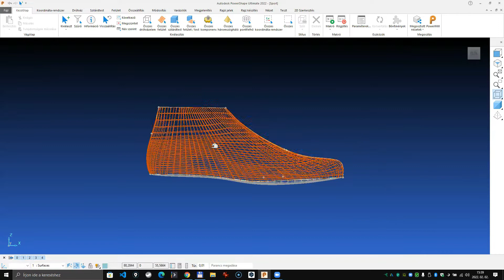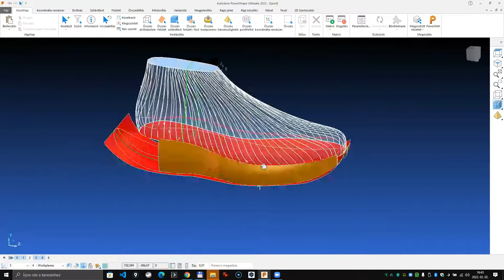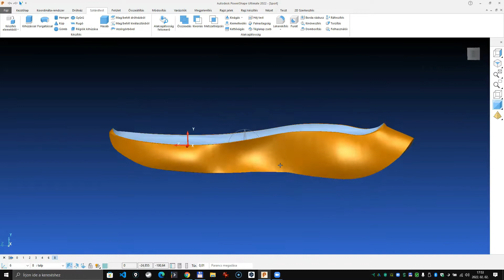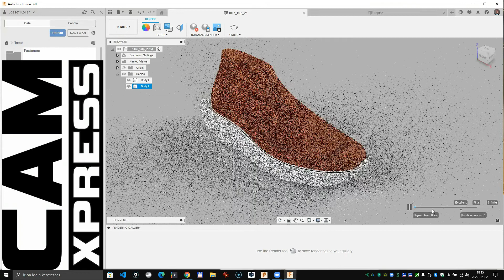Speed Design Nike shoe sole in PowerSHAPE - A snippet on the Surface modelling training session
Surface modeling a sample Nike shoe sole used last in PowerSHAPE.
An accelerated version of a lesson from a training day. Not areal part, just for learning the surface modeling practice.